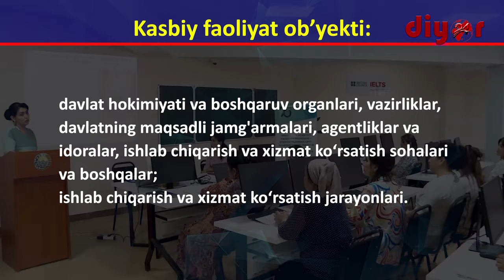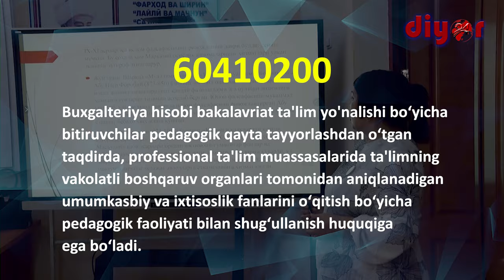ТерДУ таълим йўналишларини битириб қайси соҳаларда фаолият юритиш мумкин?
60410200 – Бухгалтерия ҳисоби бакалавриат таълим йўналиши бўйича бакалаврларнинг касбий фаолияти қуйидаги видеода батафсил маълумот берилган.